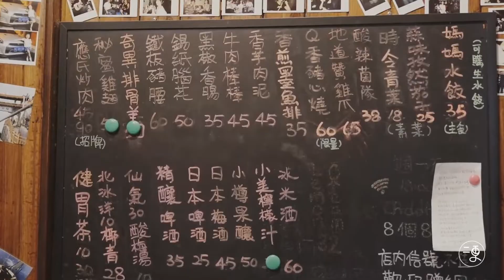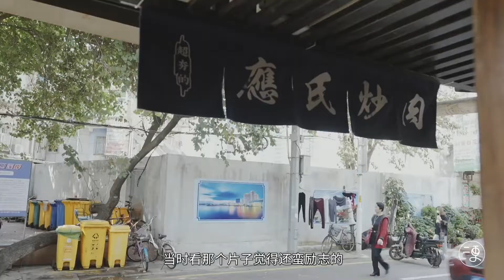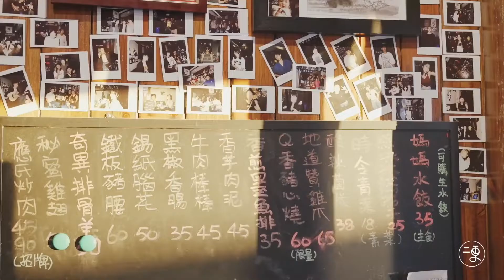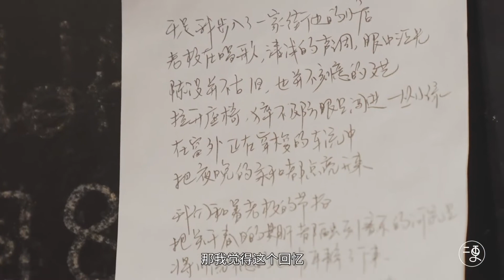【廈門深夜食堂】廈門一個從沒學過做菜的老板，做出了只在夜晚才能吃到的「獨門炒肉」，一口「封神」。鷺島連連看